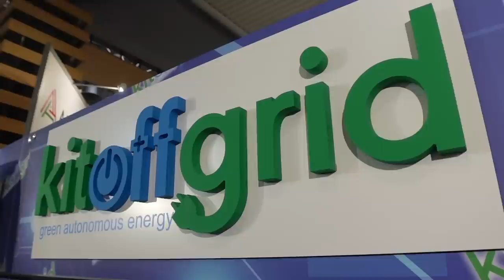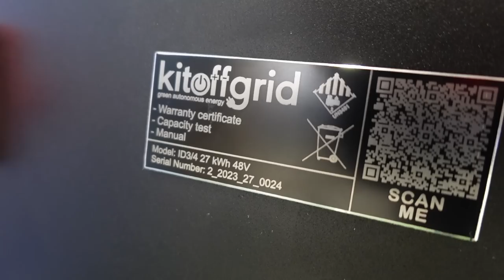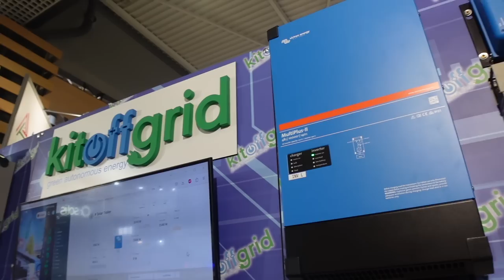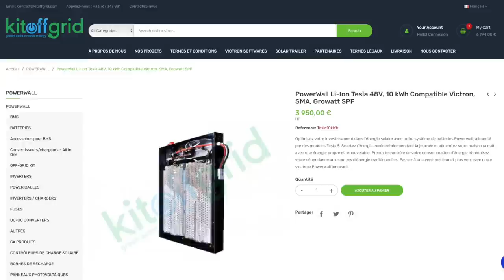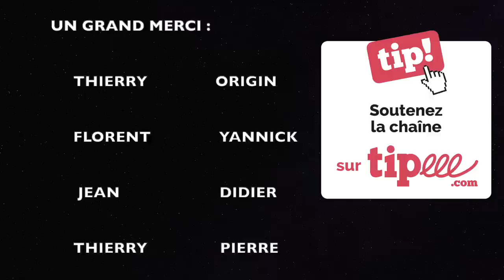Que deviennent les batteries des Tesla et autres voitures électriques accidentées ?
🎥     Dans cette vidéo, je suis au Salon BePositive de Lyon et je discute avec Marc Areny au sujet de la seconde vie des batteries de voitures électriques accidentées.
Comment deviennent-elles des PowerWalls qui pourront stocker de l'énergie dans nos logement pour au moins 10 ans ?

😁  Bienvenue sur Tesla Riviera .
Passionné de Science, Tesla, SpaceX, Elon Musk... j'ai une Tesla Model 3 LR et je me donne pour mission de promouvoir le développement durable, les énergies renouvelables principalement autour des transports électriques.

🤔 Curieux d'en apprendre plus sur la chaîne ?

- ✅ 💸 😍  Pour souvenir la chaine, apparaître dans le générique et participer à des vidéos exclusives

🎫  🛒 🎁  DES PROMO POUR VOUS ! (Liens partenaires: )
🔋🔌💡💸 Les batteries de la marque EcoFlow vous intéressent?
Rendez-vous sur le site officiel EcoFlow: 👇🏻
Merci d'utiliser mon code parrainage et bénéficiez de -5% sur toute la gamme ECOFLOW.
Entrez le code TESRIVIERA5
Disponible sur Amazon

Vous souhaitez vous équiper de l'EcoFlow Power Kit ?

-☀️⚡️🏡💡Panneaux solaires plug&play auto-consommation Sunology
Bénéficiez de 5% de remise imédiate

-⚡️🏡 💸 Effectuez des économies d'énergie et baissez votre facture jusqu'à 25% grâce à l'écojoko.
Profitez de 10% de remise en utilisant mon lien 👇🏻

-☀️⚡️🚗 🔋🌎 LEKTRI-CO : Borne de recharge pour voitures électriques 7,4kW
Avec gestion d'énergie compatible photovoltaïque ☀️⚡️

- 🚗  🚿  ✨ 😍   Traitement céramique :
David de JetCarService propose aux abonnés de la chaine une remise spéciale
(Sous réserve de l’état du véhicule, notamment du temps nécessaire au lustrage)
Révision annuelle: 100€ HT
Vous pouvez contacter David au 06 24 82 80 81
Interventions dans le 06, 83, 13 et Monaco

- 🚗🔌⚡️ Solution de recharge universelle pour votre voiture électrique 🌎 🏖⛺️🏜🏞
Juice Booster 2
Connecteurs au détail
Attache murale